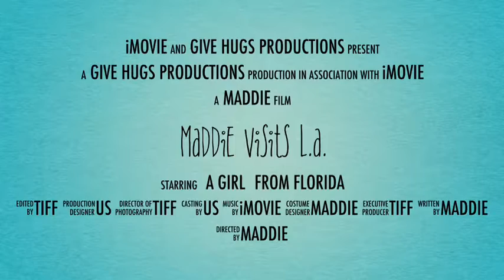Maddie Visits L.A.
My sweet niece, Madison, came out to LA to visit us, and we had such an amazing time... I had to put this cheesey video together to entice her to come back!

We Love You, Maddie!!!